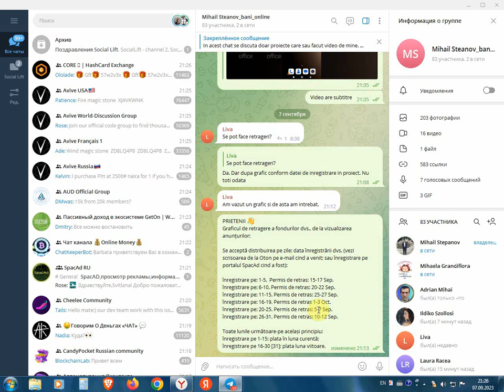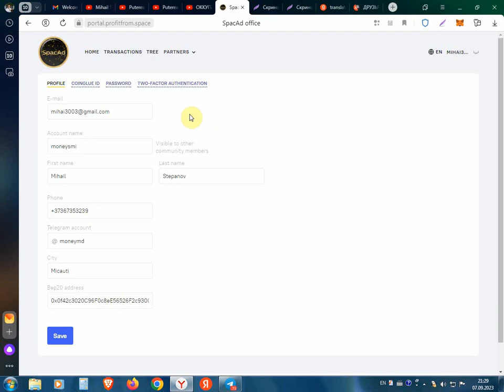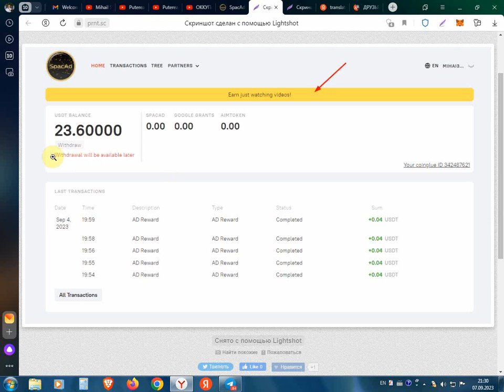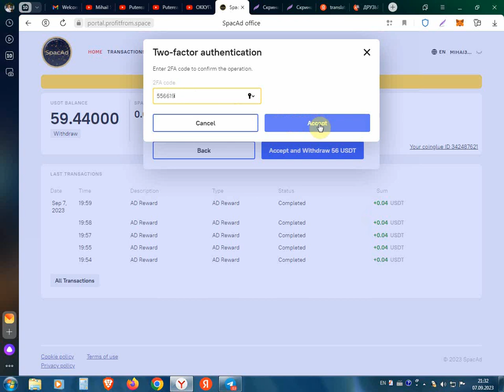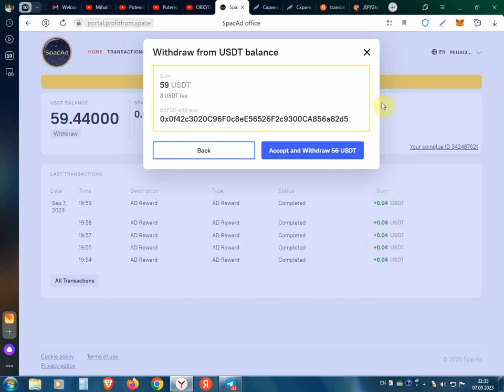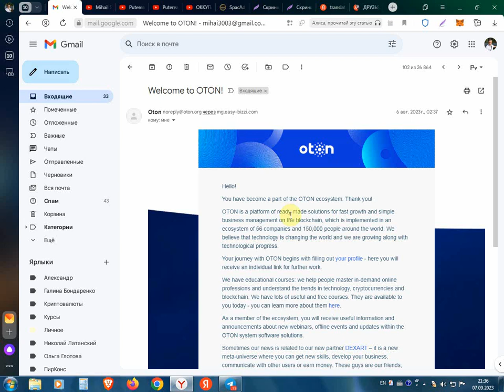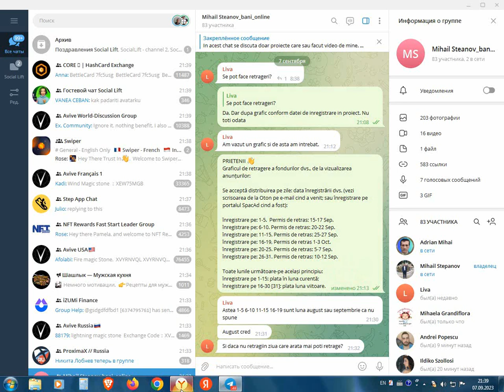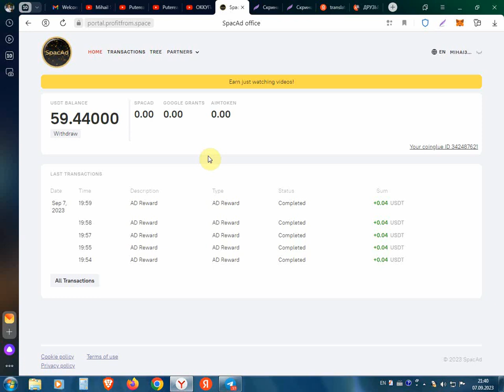Informatia despre retragerea de bani in proiectul SpacAd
Informația despre retragerea de bani în proiectul SpacAd. Pentru înregistrare pe SpacAd folosim linkul dat
Skypul meu - astro_mihai și

Graficul de retragere a fondurilor dvs., de la vizualizarea anunțurilor:
Se acceptă distribuirea pe zile: data înregistrării dvs. (vezi scrisoarea de la Oton pe e-mail cind a venit; sau înregistrare pe portalul SpacAd cind a fost):
înregistrare pe: 1-5.  Permis de retras: 15-17 Sep.
înregistrare pe: 6-10. Permis de retras: 20-22 Sep.
înregistrare pe: 11-15. Permis de retras: 25-27 Sep.
înregistrare pe: 16-19, Permis de retras 1-3 Oct.                                                           înregistrare pe: 20-25. Permis de retras: 5-7 Sep.
înregistrare pe: 26-31. Permis de retras: 10-12 Sep.
Toate lunile următoare-pe același principiu:
înregistrare pe 1-15: plata în luna curentă;
înregistrare pe 16-30 [31]: plata luna viitoare.

SpacAd intră pe piața internațională, ceea ce oferă o oportunitate excelentă de a câștiga bani fără a investi propriile fonduri! Va dura doar timp pentru a viziona videoclipul în timpul zilei, la un moment convenabil pentru dvs.

Videoclipul va fi vizionat în Metaversul DexArt, unde a fost achiziționat un teren mare pentru țara digitală Truthland / Land of Truth (Land Of Truth).

Acolo vor fi localizate videoclipurile expuse de agenții de publicitate de renume. Pentru fiecare minut de vizionare, veniturile în dolari SUA vor fi creditate în portofel, îl veți vedea și, cel mai important, puteți retrage imediat acest venit în portofelele dvs. în USDT TRC-20 fără probleme!

​În timp, vi se vor afișa numai anunțurile care corespund intereselor dvs. De asemenea, veți putea viziona filme care sunt doar în cinematografe, cu singura diferență că aici veți fi plătit pentru această vizionare și nu veți plăti pentru această vizionare!

​Există un program extins pentru utilizatori și parteneri, totul va fi introdus treptat. Acum este chiar începutul acestui proiect grandios! Este timpul să construim Echipe pentru a crea o bază de venit pasiv de mulți ani!

​Fondatorul proiectului este un antreprenor de renume din Cipru-Olga Popova. Compania este înregistrată în Dubai și are toate documentele necesare pentru afaceri.

CUM ȘI CÂT POȚI CÂȘTIGA ÎN METAVERSUL DEXART

PRIMUL TIP DE CÂȘTIGURI ESTE PLATA PENTRU VIZIONĂRILE VIDEO

​Există două opțiuni posibile pentru participarea la proiect – fără atașamente și cu atașamente.

a). Fără a investi propriile fonduri-câștigurile dvs. pot fi de până la 19 USD pentru 8 ore de vizionare. Cât timp să cheltuiți pentru această lucrare depinde de dvs. să decideți.

b). Cu investiții-câștigurile dvs. pot fi de până la 52 USD pentru 8 ore de muncă.

Investițiile sunt costurile de 250 USD pentru achiziționarea unui așa-numit pașaport, cetățean al țării virtuale Truthland din Metaversul DexArt. Pașaportul este "permisul" pentru a primi un venit crescut.

​Atenție!
Cumpărarea unui pașaport nu este o condiție prealabilă pentru participarea la proiect!

​AL DOILEA TIP DE CÂȘTIGURI ESTE UN PROGRAM DE AFILIERE

​Proiectul are un program generos de afiliere pe 10 niveluri, cu condiții loiale pentru toată lumea. De exemplu, chiar dacă nu investiți nimic singur și vizionați videoclipuri gratuit, atunci veți primi și remunerație chiar și de la partenerii dvs. care își investesc fondurile în acest proiect.

​Să vă calculăm mai întâi câștigurile dacă ați intrat fără investiții și ați început să vă construiți echipa invitând oameni aici.

​Uite, dacă un participant investește nu bani, ci timpul său în vizionarea publicității, atunci va câștiga 19,8 USD pe zi, timp de 8 ore de muncă.

​Conform planului de marketing, veți primi din câștigurile partenerilor dvs:

- 8% din linia 1,
- 4% din linia a 2-a,
- etc. (Există 10 niveluri în planul de marketing).

a). Astfel, veți câștiga 8% din câștigurile sale pe zi de la fiecare partener personal (de la 19,80 USD) și aceasta este de 1,58 USD.

Pentru o lună, aceasta se va ridica la 47,52 USD (1,58% * 30 de zile) de la fiecare partener personal.

​În consecință, dacă aveți 5 parteneri personali, atunci pentru o lună venitul dvs. suplimentar de la primul nivel va fi de 237 USD. Dacă există 10 parteneri personali, atunci venitul dvs. va fi de 474 USD și așa mai departe.

​b). De la fiecare partener de nivel 2, veți primi 4% din 19,80 USD, care va fi de 0,79 USD pe zi și 23,70 USD pe lună.

​În plus, programul de afiliere are încă 8 niveluri, iar cu fiecare nivel numărul partenerilor va crește doar!